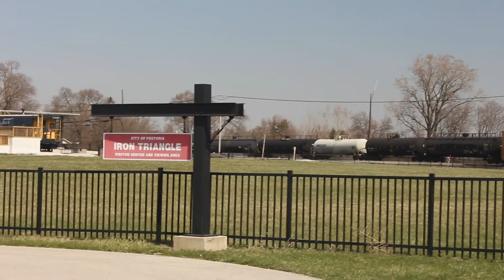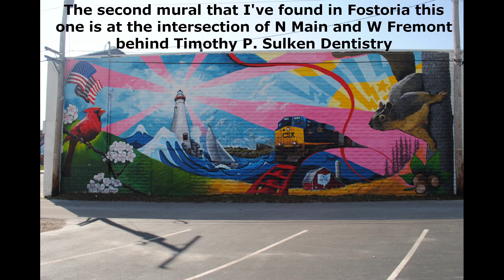Weekly Weekend at Fostoria, Oh (4/4/2021)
I don't know how but I somehow got out to Fostoria on Easter. And it's another long one, next week should be shorter. But we still had some good catches even in Bellevue which decided to have a crew shortage the moment I got there.